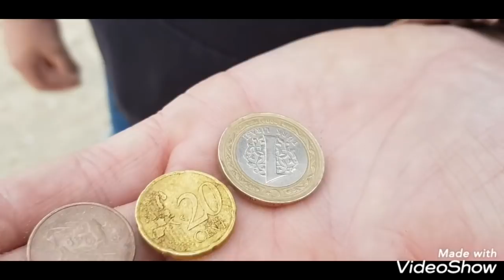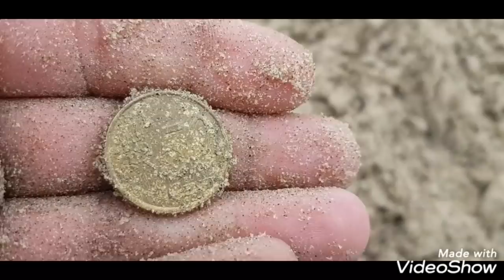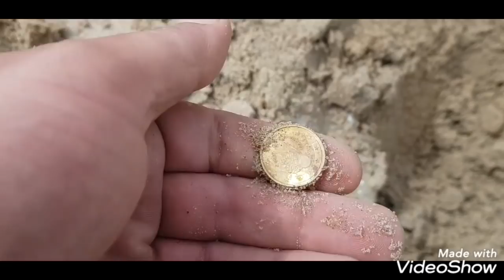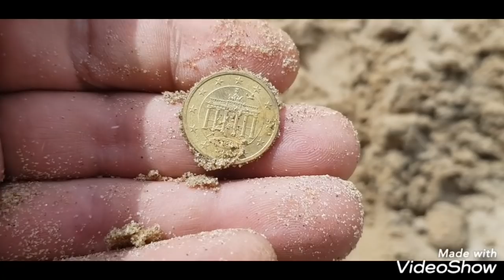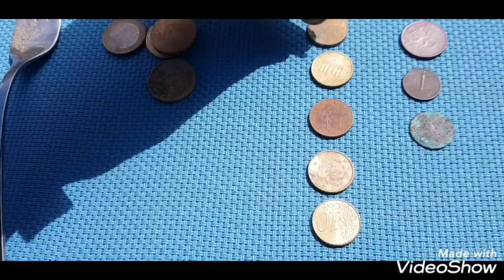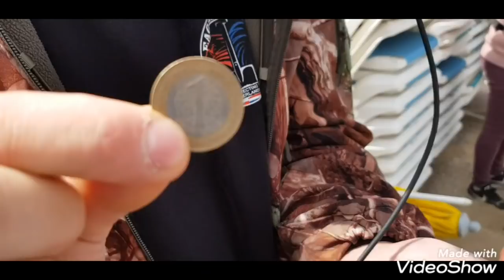POLSCY DETEKTORYSCI W HOLANDII !!! WYKOPKI NA PLAŻY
spotkanie w Scheveningen z detektorystami z Holandii
zapraszam do zrzutki i zabawy o motocykl